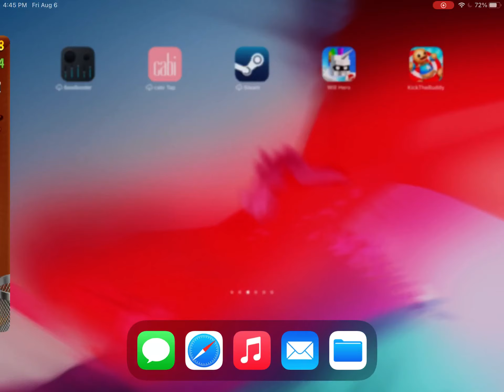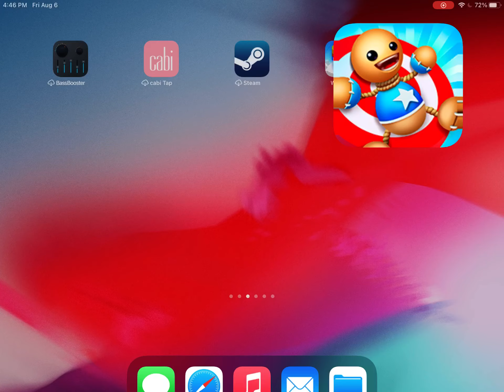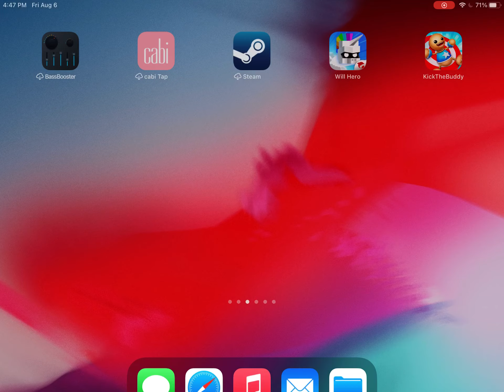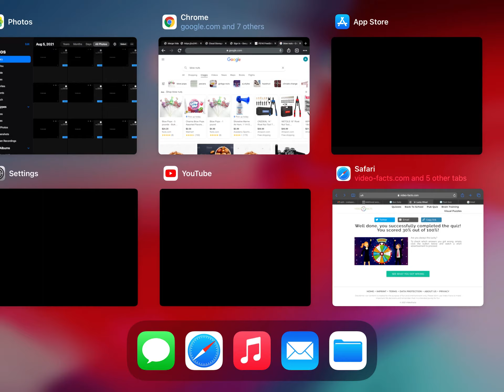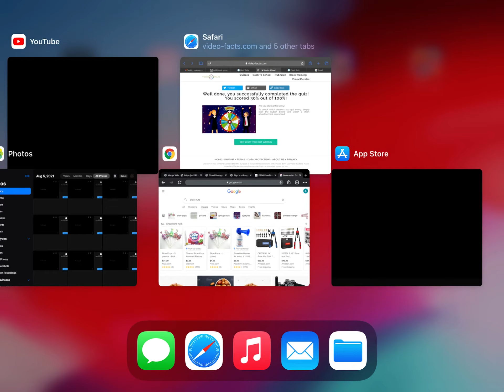Feeding all my singing monsters playground characters sushi in kick the buddy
If you still have your my singing monsters playground character images then go to kick the buddy if it has photo booth. The sushi cost 149 gold so you might want to get some for free. Go to photo booth then go to your my singing monsters playground character and put it in the face. You might see some magic when you feed him sushi and he will have hair!